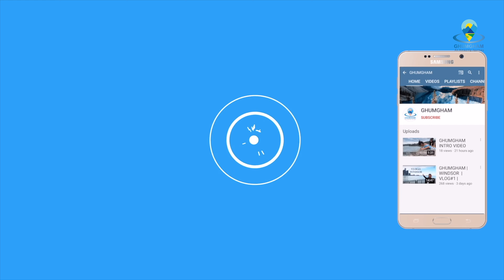Detroit to Denver Travel vlog | Short Ministry Trip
This vlog is all about my journey from home to Denver. I planned a trip for 4 days (July 21-24).

Twitter for more updates.